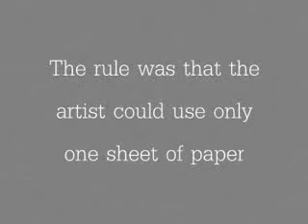Art Using Only a Piece of Paper